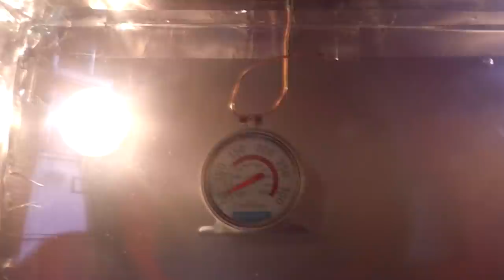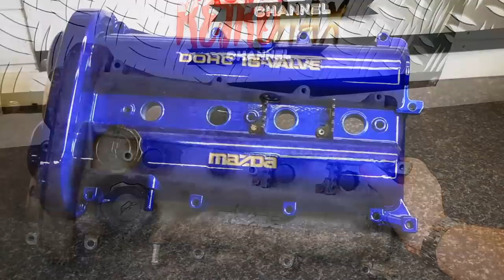Powder Coating Oven DIY Build (How To Make)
DIY powder coating oven build from an old electric oven and an office cabinet. I built this Powder Coating Oven and it has proved to be a valuable asset in my restorations. Hope you enjoy the build.
My Powder Coating equipment comes from Electrostatic Magic and is their Easy Coat System.